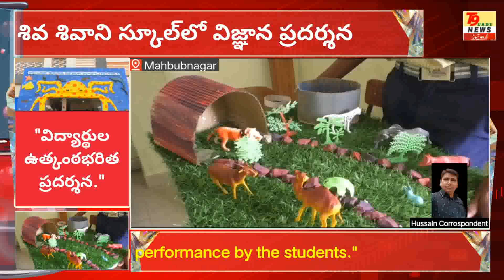Science Fair#శివ శివాని స్కూల్‌లో విజ్ఞాన ప్రదర్శన||"విద్యార్థుల ఉత్కంఠభరిత ప్రదర్శన.T9 Urdu News